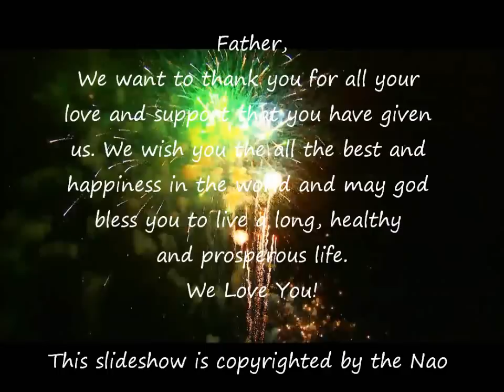A blessing for our father Nao Shoua Xiong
A slideshow made by my children for me during a blessing ceremony on September 24, 2011